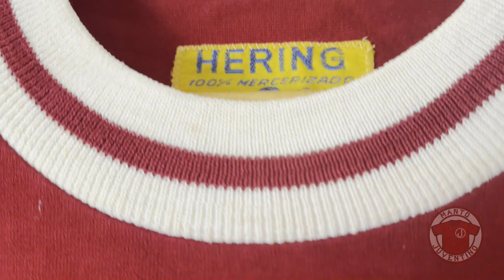CONHECENDO CAMISAS DOS ANOS 1970 DO JUVENTUS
Como identificar e diferenciar as camisas do Juventus da década de 1970, mais especificamente, as dos anos de 1971, 72, 73, 74, 75 e 76?